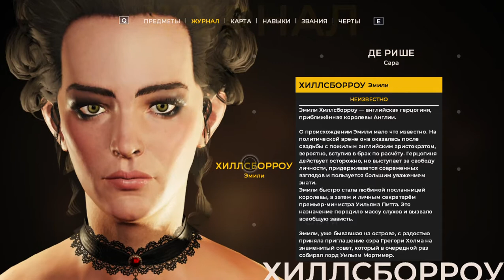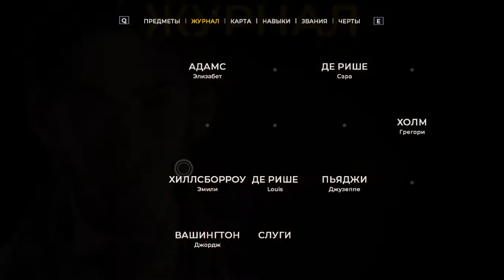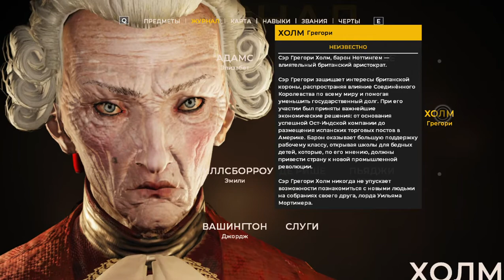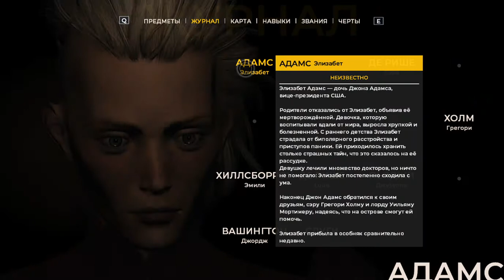ВСЕ ЗНАТНЫЕ ЛЮДИ В ОДНОМ ВИДЕО- The Council #2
Продолжаем проходить игру The Council.
Мой компьютер- ASUS X540L.
Мой планшет- Samsung Galaxy Tab pro S.